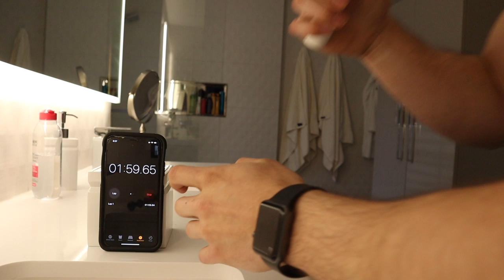How To Get Your 10,000 STEPS A DAY The Easy Way | TOP 5 TIPS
Everyone is busy at some point in their lives and sometimes the weather just doesn't let us leave our house! In this video I show you how to get your 10,000 STEPS everyday the easy way with my TOP 5 TIPS!

Maximize your steps with these sneaky at home tricks that can add THOUSANDS of steps to your daily routine so you can achieve your weight loss goals.